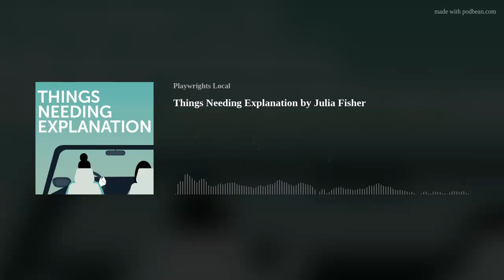Things Needing Explanation​ by Julia Fisher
Things Needing Explanation​
Written by Julia Fisher
Directed by Anne McEvoy
Jacklean is driving her whip-smart teenage granddaughter Georgia to her house for the weekend when they decide to play Things Needing Explanation - a game from Georgia’s childhood where the two try to outsmart each other with made-up crime scenes. But when an invented crime begins to have eerie parallels to the real world, Georgia and Jacklean must unite their love of murder mysteries and each other to solve the case and save their family.
Produced with Radio on the Lake Theatre
CastDominique L. Gardner - GeorgiaNadia Salett - HattieAmy Schwabauer - NeelyLisa L Wiley - Jacklean
Sound Effects EngineerJohn Watts
Music"Black Fingerprint" by Dylan Owen
PLAYWRIGHTS LOCAL
Cleveland's Home for Dramatic Writers